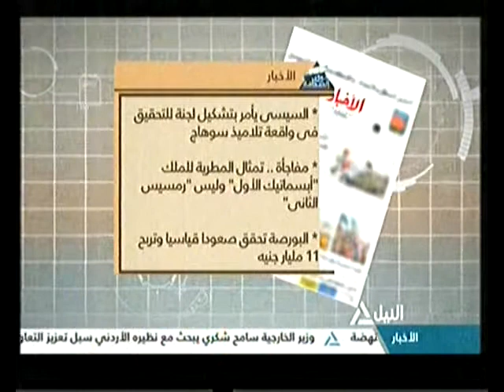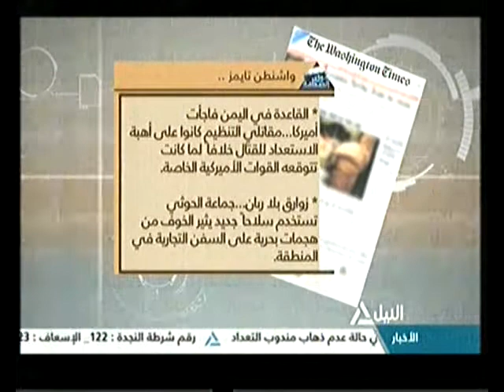جولة الصحافة 17-3-2017